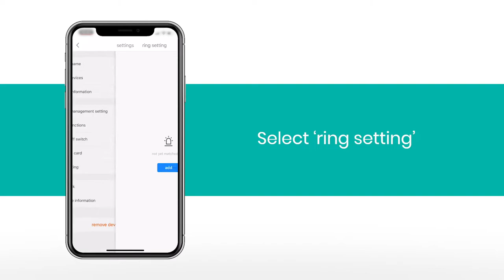Orion Smart Wireless Video Doorbell Chime Unit Pairing Guide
Need help pairing your indoor chime unit to your Orion Video Doorbell? Watch this video for a visual guide of the process. Grid Connect is a home automation app that works with a range of electronic devices. It empowers users to setup their own cost-effective home automation network without the need for installing multiple apps on their mobile device, allowing users to select from a wider range of smart electronic products.